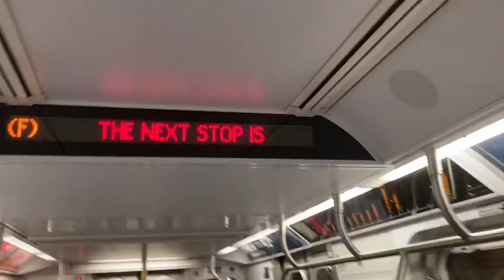Siemens F train